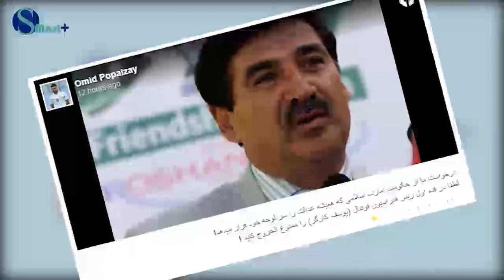آرامش مردم پنجشیر باز برهم خورد؛ خودش دستگیر وبرادرش کشــــ.ــــته شد